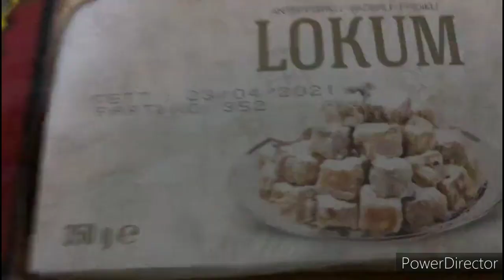Турция/Gaziantep / Парки ,Виллы Собственные ,Как Мужья Готовят Еду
Друзья мои дорогие  зрители это видео  присылает мне  Кемаль с город Gaziantep это Турция  он снимает  для меня  как готовит блюда  ,какие  парки дома собственные  ,рынки огромные, какой выбор большой  вещи  ,спасибо за  просмотры удачи Вам